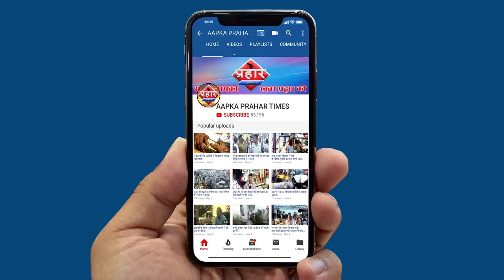उल्हासनगर में हुई हत्त्यापुलिस ने 3 से 4 लोग हिरासत में||Aapka Prahar Times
उल्हासनगर में हुई हत्त्या
पुलिस ने 3से 4 लोग हिरासत में
उल्हासनगर में हुई दारू बार मे हत्त्या
पुलिस ने कियो आरोपियों को गिरफ्तार